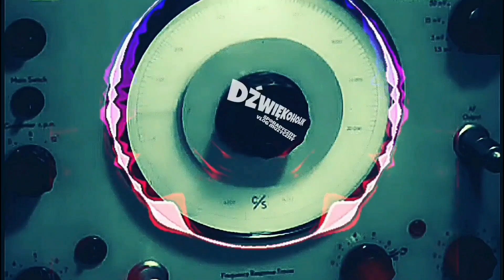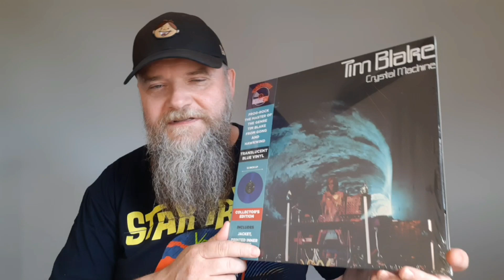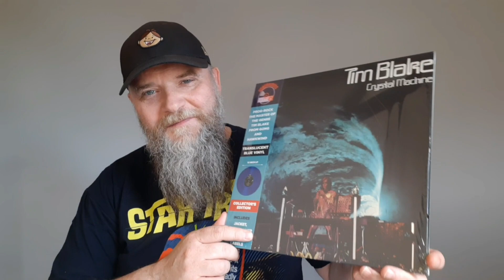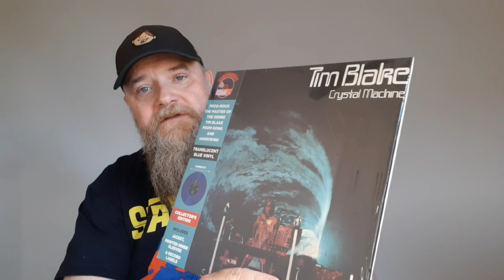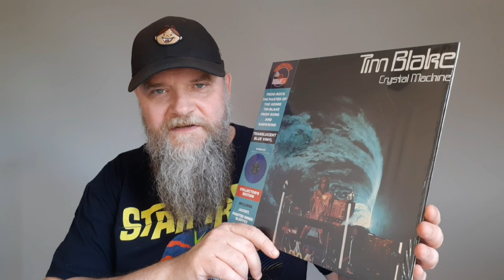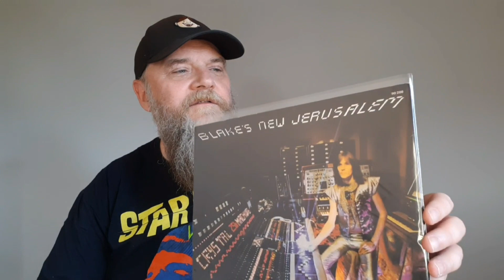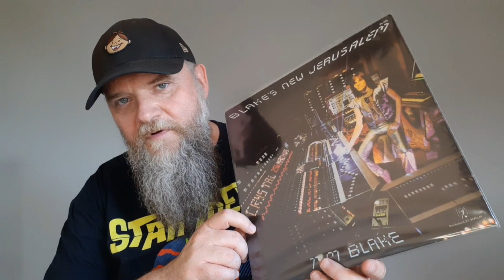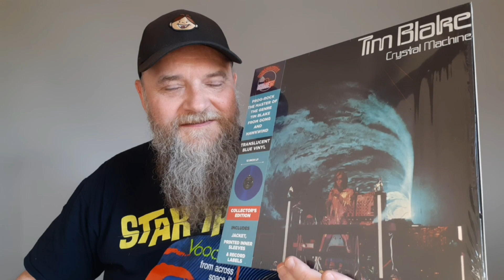TIM BLAKE - CRYSTAL MACHINE / NEW JERUSALEM | recenzja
Recenzja dwóch solowych albumów Tima Blake'a . Kosmiczna podróż pomiędzy Gong a Hawkwind.